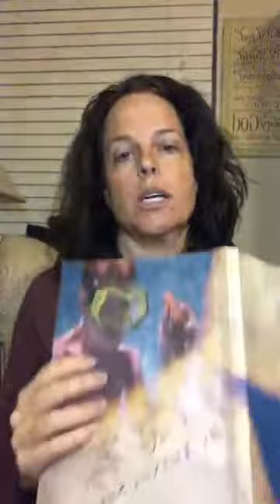Unapologetically Me as promised, story time